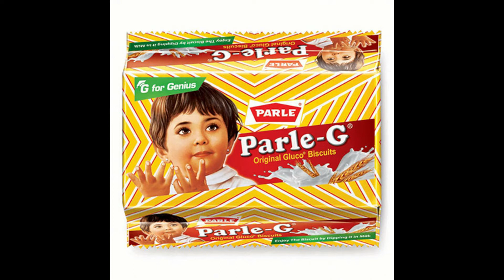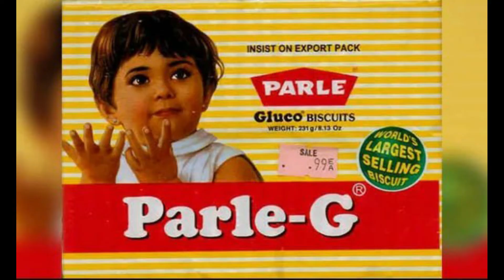Why do biscuits have holes?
Why Do Biscuits Have Holes? | Why Do Crackers Have Holes | Best Foods | Top Foods | WHY?

Biscuit is a common breakfast that we eat and it is very common in our life. But you should know basic Knowledge about biscuits. So let's get started.
In this video, we know about biscuit holes.
SO PLEASE WATCH THIS VIDEO AND GET KNOWLEDGE ABOUT INTERESTING INFORMATION.